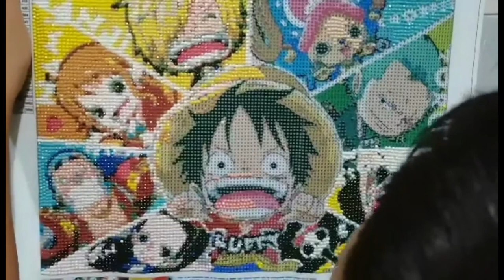DIAMOND PAINTING | ONE PIECE STRAW HAT PIRATES CREW MEMBERS DIAMOND PAINTING